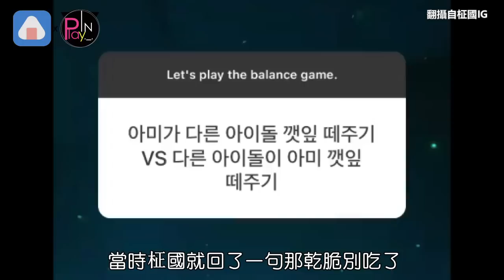BTS解“蘇子葉爭論”有人超純情！阿米全心動：原來嫁給他這麼簡單😍